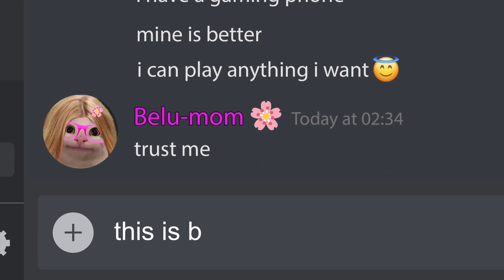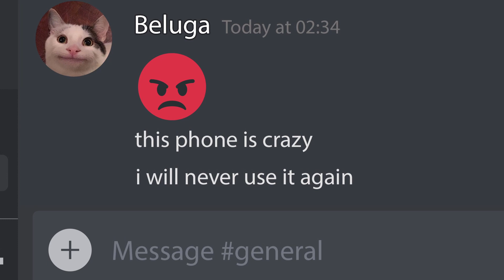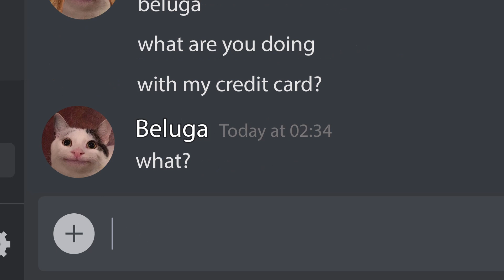When Mom Hecked Your Phone... | Siri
Belu-mom asked help from Hecker-mom to teach Beluga a lesson...